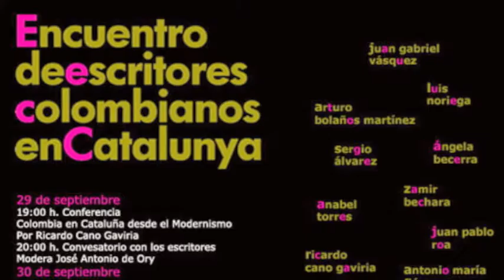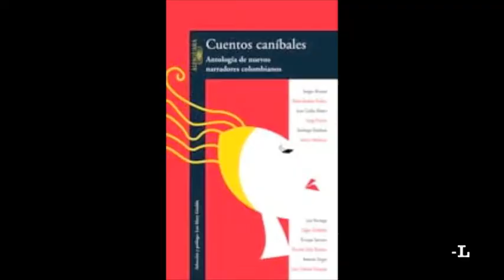Canal-L: Juan Gabriel Vásquez. Escritores colombianos en Cataluña. "Extraterritorialidad"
Ricardo Cano Gaviria: "Nunca deberíamos sentirnos constreñidos a escribir sobre determinados temas"
Ángela Becerra: "Hay muchas Colombias"
Juan Gabriel Vásquez: "Para el novelista no conocer algo es la mejor razón que puede tener para escribir"
Luis Noriega: